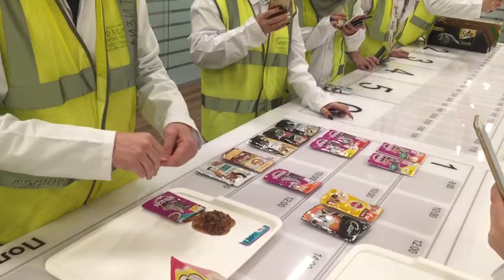Дегустируем кошачий корм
А вы пробовали такую еду?